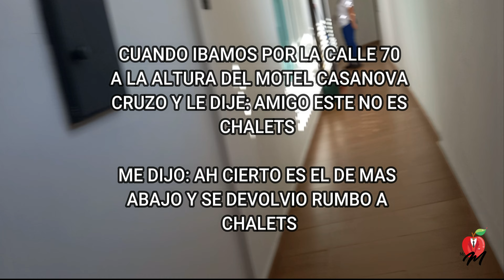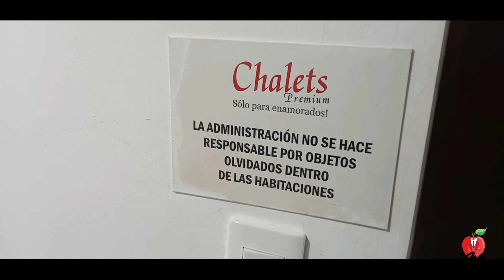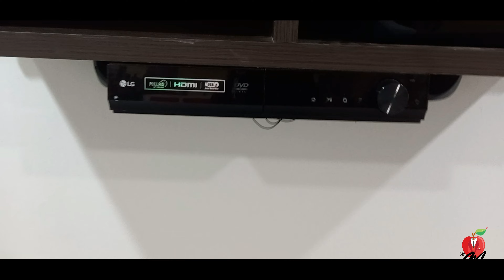Reseña Motelera # 11 - Motel Chalets Premium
En esta ocasión para cerrar este bendecido y espectacular año reseñaremos un motel de la ciudad de Barranquilla con bastantes años ya encima de servicio y que esta ubicado en una zona de la ciudad de fácil acceso, su ubicación exacta e indicaciones para llegar a lo Barranquillero es a la otra cuadra de donde quedaba la planta productora de cunit de la 44. Este motel cuenta con unas habitaciones confortables y aunque su infraestructura pudiera tener mejores detalles no porque no estuviera en buen estado si no que siempre se puede mejorar, la verdad estuvo excelente todo el servicio prestado.